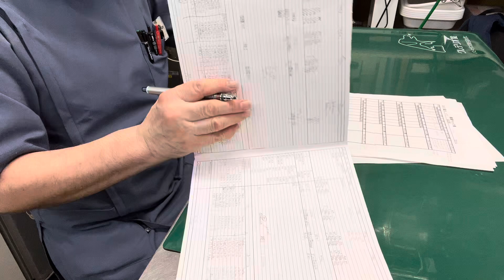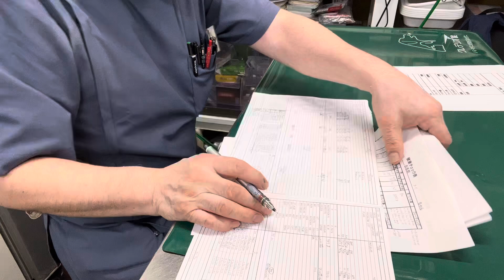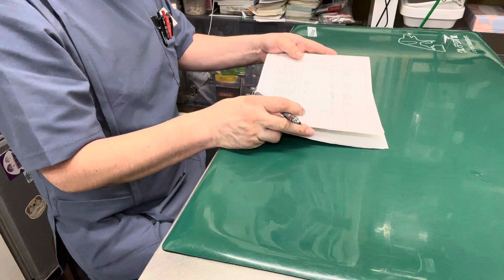❸ネザーランドドワーフのメイちゃんの退院、お話